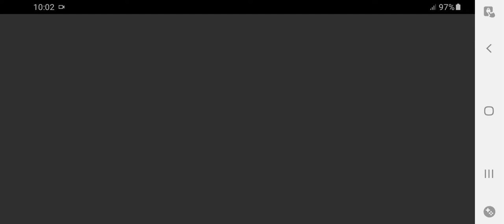Hill Climb Racing: 5,550 Metres at the North Pole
Vehicle: Fast Car

Version: 1.56.4